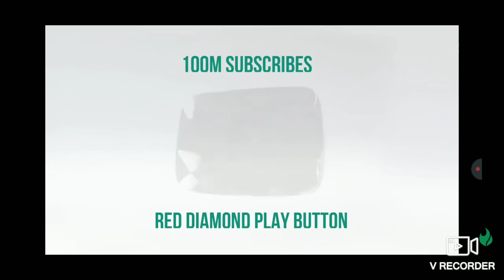Youtube Play Buttons Ever!!❤❤❤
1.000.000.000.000 Subscribers Youtube Ever Play Button Daimond + Ruby + Emerald + Safire Play Button